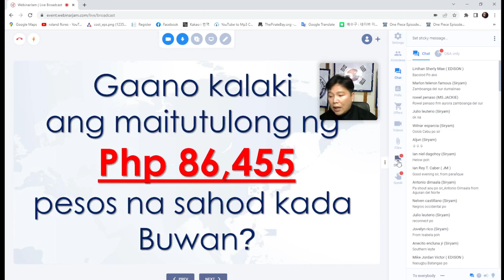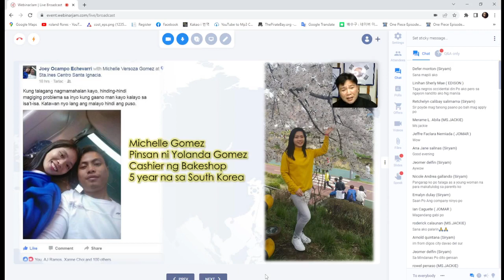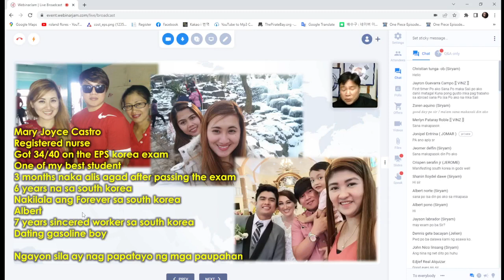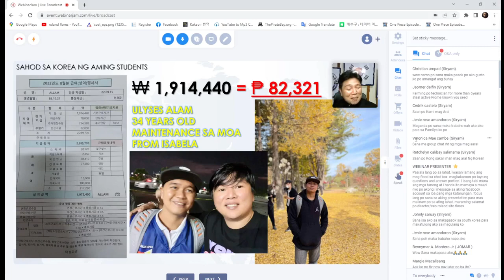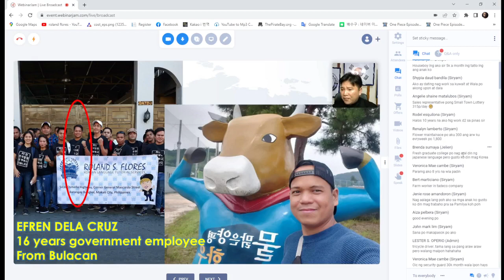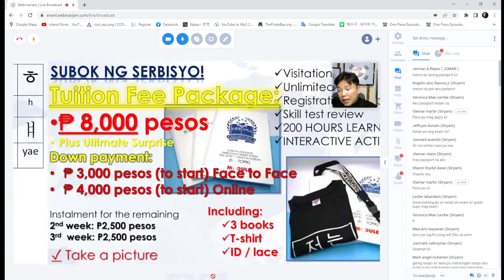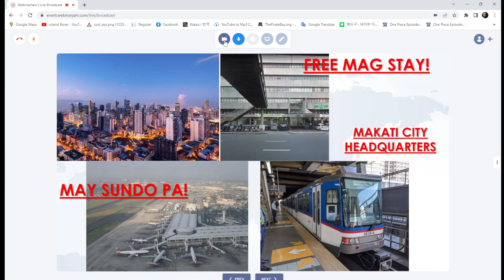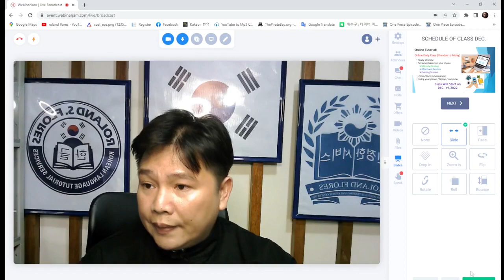WEBINAR PRESENTATION 2023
ONLINE WEBINAR PRESENTATION 2023